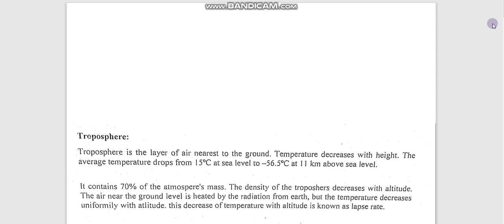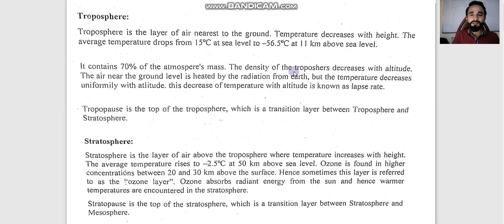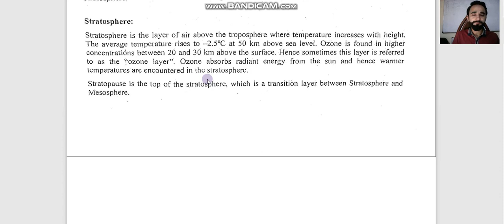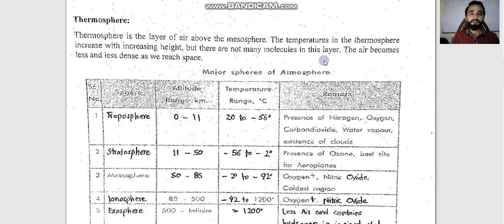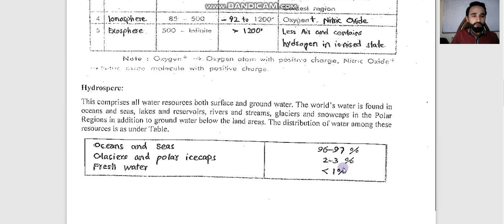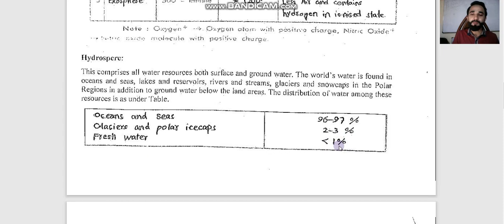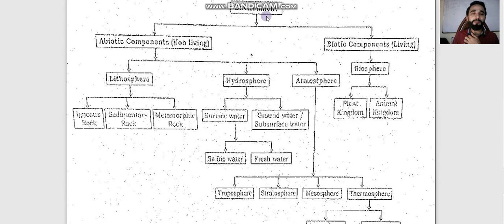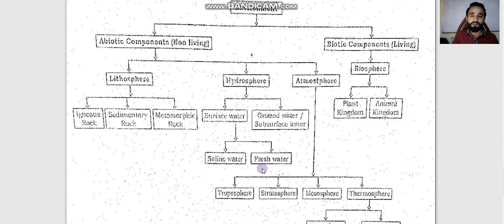ADP Environmental science lecture 4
Introduction of environment and Environmental science/ studies...
Environmental science, Environmental engineering, Environmental studies,  importance of Environmental science, Goals of Environmental education, components of environment